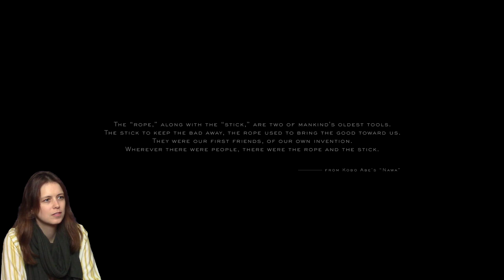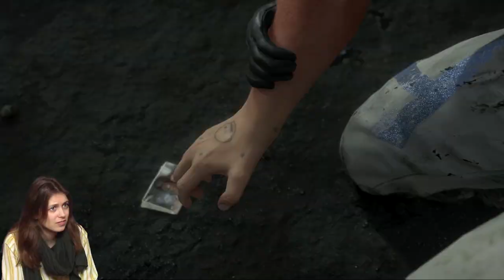Death Stranding with James & Lauren - 01 Prologue "Porter"